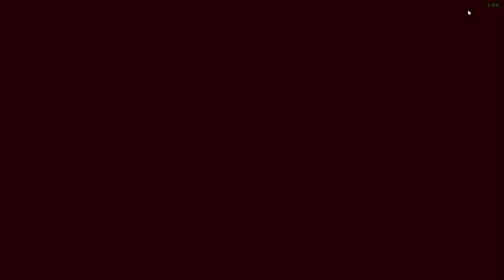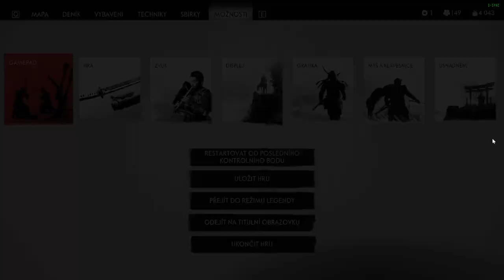Ghost of Tsushima CZ LETHAL Difficulty GAMEPLAY PART 53 Šest Kojirových čepelí